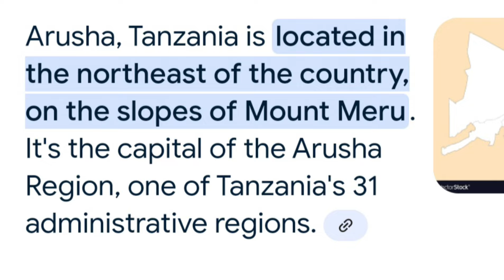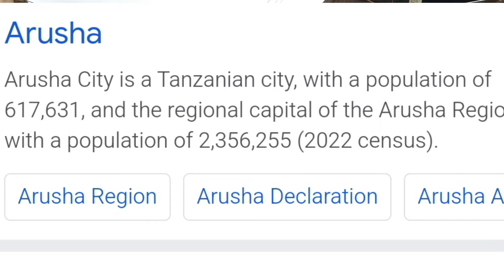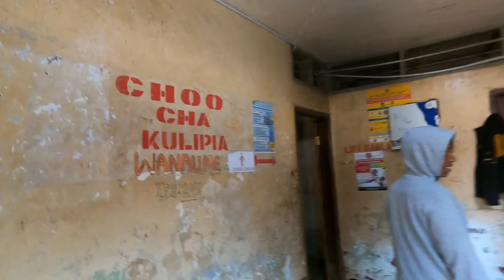How Expensive is Tanzania As Compare To India ?🇹🇿 | Vegetable And Fruits Price | Indian in Tanzania